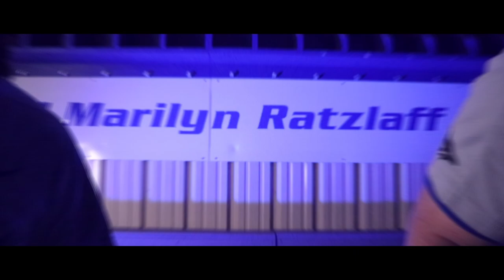Tabor Baseball 2024 Hype Video